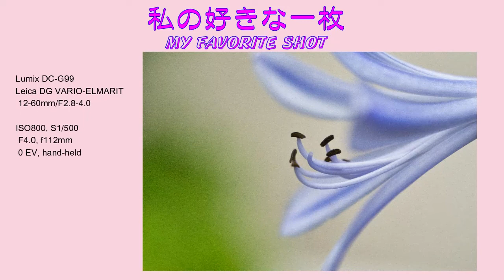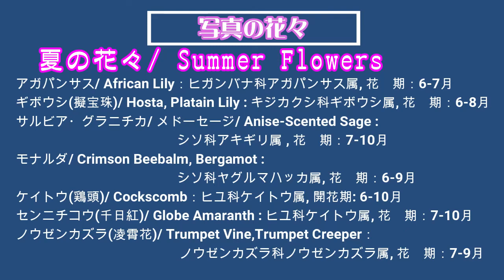【花写真】花風景写真 夏の花24 夏の花々 #88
身近な野の花・街の花の花写真・花風景写真集。花のマクロ写真。Flower Photography. Macro Photography.
  実の木、紅葉、花の写真、風景写真、秋色風景、秋に咲く花、冬に咲く花、春に咲く花、初春の木の花、
 アガパンサス、セージ、サルビア、モナルダ、ギボウシ、擬宝珠、キキョウ、桔梗、ケイトウ、鶏頭、センニチコウ、千日紅、
 ノウゼンカズラ、凌霄花。
  African Lily,Agapanthus,Sage,Salvia,Anise-Scented Sage,Crimson Beebalm,Bergamot,Hosta,Plantain lily,Balloon Flower,
 Cockscomb,Globe Amatanth,Trumpet vine,Trumpet Creeper  No.88-2022